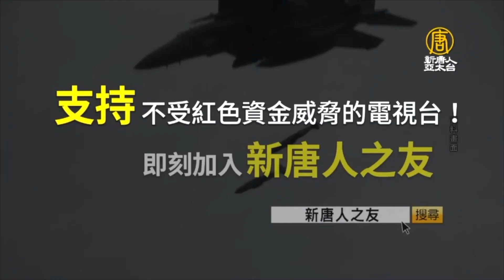前所未有的局勢❗大外宣已不存在，全世界都恐遭「中共內宣」❗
中媒其實早已落地😨繞過各國監管，中共不僅洗腦中國本地人，還能遠端操控洗腦台灣人💢 ⬇⬇⬇